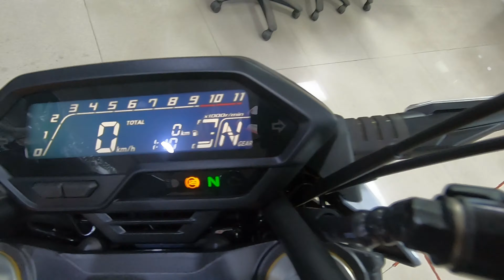NEW 2020 BS6 HONDA HORNET 2.0 REPSOL EDITION!!! COMPLETE DETAILED REVIEW | PRICE??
SHAURYA HONDA GIRIDIH JHARKHAND .
NEAR BARA CHOWK , TUNDI ROAD , GIRIDIH .